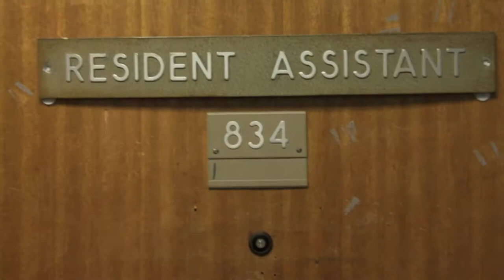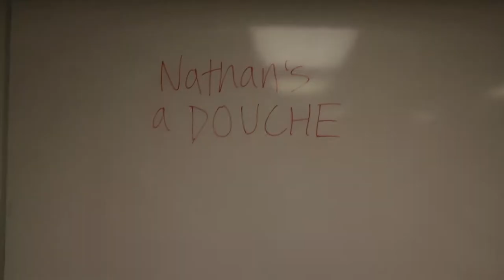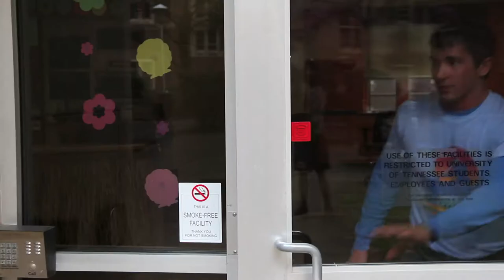Jefferson Hall - Episode 1: Pilot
Nathan Hitchenson is not your average RA. He is a strange fella

Written By: William Rodriguez & Cameron Walker